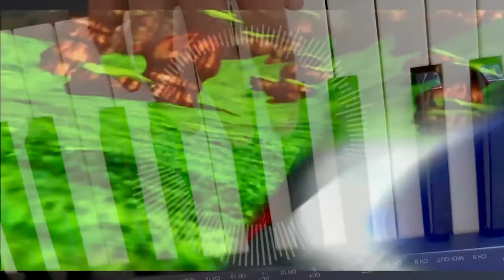Sonic 30th Anniversary Celebration | Final Trailer (New Year Special)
CELEBRATE THE NEW YEAR ALONG WITH SONIC!
Here's the final trailer for the tomorrow exclusive premiere to celebrate for the last time the Sonic 30th Anniversary!

⚠️Stay until the end, because... this is where I really worked hard on it: Something big and epic is coming!
I really hope you will like it!

I have a message to SEGA, the Sonic Team and to you:
Thank you so much to SEGA & to the Sonic Team for bringing us here, with video games, animations, comics and even movies that we are always looking forward to.
Thank you to music producers and musical groups including @Hyper Potions, Crush 40, the Tomoya Ohtani's Band and to the others for bringing us to the Sonic content with your amazing music, keep it up!
Thanks to all the fans for being here, even for this exclusive premiere and we hope having more Sonic content and also watch the Sonic Movie sequel, despite the Coronavirus pandemic.
I hope the Covid will be over, so that we can take back our lives as we have lived before.

Happy birthday again, @Sonic the Hedgehog, even when we are super late. We will never forget that moment.

⚠️WARNING!⚠️
All music used will be showed at the end of the video.

Anyway, I won't monetize this channel here.